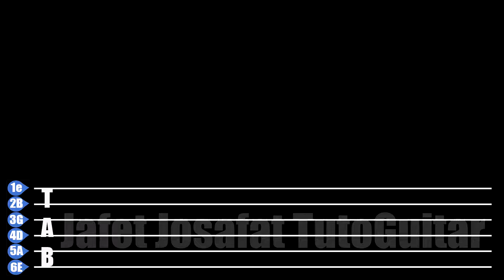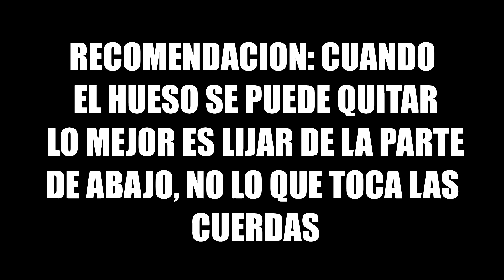🤐Mi Guitarra estaba Dura y la puse Suave con este Simple Paso!!! - Tutorial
Quieres Aprender a Tocar Guitarra DESDE CERO y GRATIS!!!
Estas en el Lugar Correcto.

Disfruta como Aprender Arpegio Desde Cero Fácil y GRATIS

Ignora estas palabras claves:
cómo ajustar la guitarra acústica,como poner más blandas las cuerdas de mi guitarra,como bajar la acción de las cuerdas,necesito ayuda con mi guitarra acústica,mi guitarra acústica está muy dura,qué tengo que hacer si mi guitarra acustica esta muy dura,problemas con mi guitarra acustica,que hacer si me cuesta tocar la guitarra acustica,que hago si las cuerdas de mi guitarra están muy separadas,que hago para que esté más blanda mi guitarra